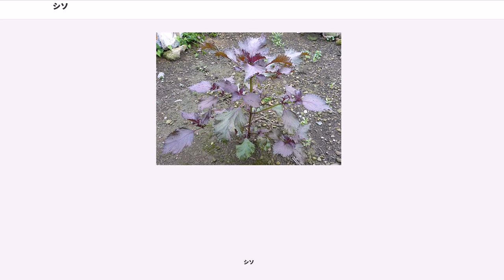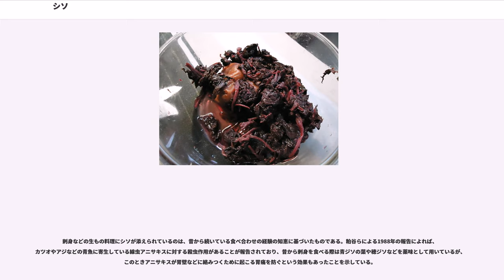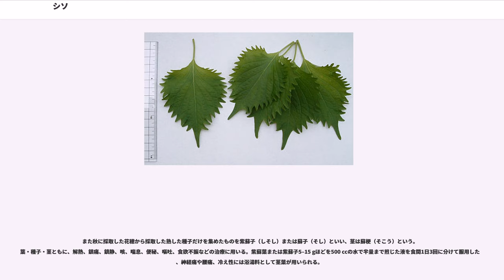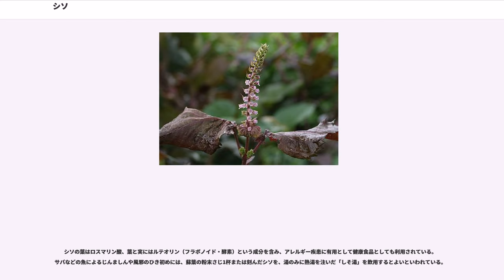シソ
シソ（紫蘇、学名："Perilla frutescens" var. "crispa"）は、シソ科シソ属の植物。芳香性の1年生草本。かつてはエゴマをこれと同属異種の植物("P. ocymoides")と分離したが、。

なお、シソには品種が多く、それらの総称を「広義のシソ」、基本品種である "P. frutescens" var. "crispa" f. "crispa" （チリメンジソ）や代表的な品種であるアカジソ "P. frutescens" var. "crispa" f. "purpurea" を「狭義のシソ」という場合がある。本稿において特に明記しない限り「紫蘇」または「シソ」とは、「広義のシソ」の意味である。

伝説では後漢の末期、洛陽の若者が蟹の食べすぎで食中毒を起こし死にかけたときに、名医・華佗がシソの薬草を煎じ、紫の薬を作った。薬を用いたところ、若者はたちまち回復した。もしくは、蟹を食べて食中毒にかかってしまって死にかけた子供に、紫のシソの葉を食べさせたところ蘇ったという。それからこの草を「紫蘇」と呼ぶようになったと伝えられている。

ヒマラヤやビルマ、中国中南部などが原産で、広く栽培されている。日本には中国から伝わったとされている。古名をイヌエといい、イヌは似て非なるものの意味で、エとはエゴマのことを指し、エゴマに似るがエゴマとは異なる植物という意味で呼ばれたものと考えられている。葉の色によって赤ジソ・青ジソに大別され、葉のしわが多いものはチリメンジソとよんでいる。

一年草で、茎は四角形で直立し高さ1 m程になる。葉は対生につき、長い柄があり、広卵形で先端は尖り、縁には鋸歯があって緑色または赤みを帯びる。品種によっては葉が縮れる場合もある。花序は総状花序で、白から紫色の花を多数つける。

芳香のないエゴマは近縁種で、互いに交雑しやすい。

独特の香りのため本来は虫がつきにくいが、ハスモンヨトウやベニフキノメイガ、ヨモギエダシャク、ミツモンキンウワバなどの幼虫は葉を好んで食べるため、栽培に当たっては注意が必要。また、ハダニやバッタも害虫となる。

シソには多数の品種や栽培品種がある。

栽培は、日当たりの良いところで栽培された優良品種から採取した種子が春に蒔かれ、自然に落下した種子から発芽する。

通常、食用にするのはアオジソとアカジソである。ペリルアルデヒドに由来する特有の香りと辛味がある和風ハーブの代表格で、刺身や手巻き寿司、冷奴など料理の香味付けや、魚の臭み消しなどに使われる。

カロテン、ビタミンB群、ビタミンC、カルシウム、鉄、食物繊維、カリウムなどの栄養素を非常に多く含み、特にβ-カロテンの含有量は、野菜の中でトップクラスである。また、紫蘇特有の香りの元である精油成分ペリルアルデヒドは、臭覚神経を刺激して胃液の分泌を促し、食欲を増進させる他、健胃作用や食中毒の予防にも効果がある。

種子からはシソ油が取れる。シソ油には抗酸化作用のあるα-リノレン酸を多く含む。このため最近では健康食品としても注目されている。リノレン酸は酸化され易いため、同食用油の開封後は早めに消費する事が勧められる。また2004年には国民生活センターが、また2008年に日本即席食品工業協会がスチロール製容器を使用するカップ麺に入れた場合、容器が溶ける事があるとして注意を呼びかけている。

シソ科シソ属のエゴマの種から得られた精油も、「シソ油」と呼ばれることがある。（よって、「シソ油」という名称の商品が、シソの実から作られた油なのか、エゴマの実から作られた油なのかを判別するのは多少の注意を要する。（通常、エゴマから作られた油であれば、食品表示法に違反しないようその旨の記載が存在するはずである。））

シソの香り成分にもなっている精油は、ペリルアルデヒドを約55%含み、この成分が強い防腐作用と殺菌作用を持っている。防腐効果は、5–10%の食塩との併用によって得られると報告されている。この性質を利用して梅干しが作られる。そのまま使用した場合には、防腐効果や食中毒原因細菌の増殖抑制効果は無い。

刺身などの生もの料理にシソが添えられているのは、昔から続いている食べ合わせの経験の知恵に基づいたものである。粕谷らによる1988年の報告によれば、カツオやアジなどの青魚に寄生している線虫アニサキスに対する殺虫作用があることが報告されており、昔から刺身を食べる際は青ジソの葉や穂ジソなどを薬味として用いているが、このときア...